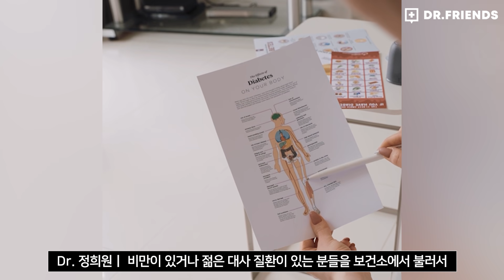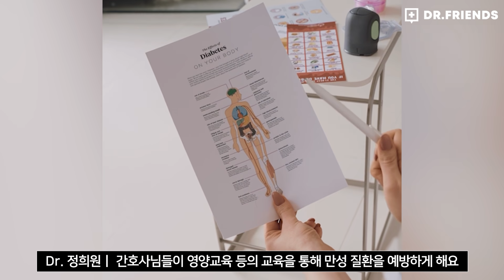부모보다 더 빨리 늙어가는 3040, 진짜 이유와 대처법을 알려드립니다 | 노년내과 정희원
스트레스 덜 받고 느리게 나이들고 싶은 소망!
가족을 이루며 사회와 함께 걱정없이 살고 싶은 바람!
우리는 어떻게 나이들어가야 할까요?

우리가 바뀌면 사회도 바뀝니다!
사회 또한 우리를 향한 정책으로 물들기를 바라며
오늘도 가속노화의 걱정에서 조금은 편안한 하루 보내세요

천천히 나이드는 건강한 삶, 윔다이어트에서 함께 합니다.